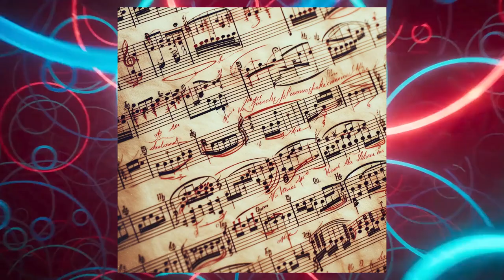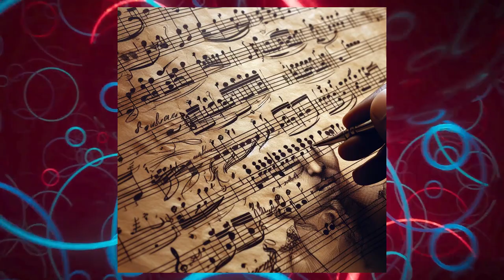Mozart – Don Giovanni, K 527 – Overture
Mozart – Don Giovanni, K. 527 – Overture is the opening piece of the opera Don Giovanni, composed by Wolfgang Amadeus Mozart in 1787. The opera is based on the legend of Don Juan, a notorious seducer and libertine. The overture is divided into two parts: a slow introduction in D minor, representing the fate that awaits Don Giovanni, and a fast allegro in D major, depicting his lively and reckless character. The overture is considered one of Mozart’s most brilliant and dramatic works, and it foreshadows the events and themes of the opera.

Mozart - Don Giovanni, K. 527 - Overture by Das Orchester Tsumugi

copilot
Image Creator
images are Powered by DALL·E 3
pexels-rostislav-uzunov-5529439